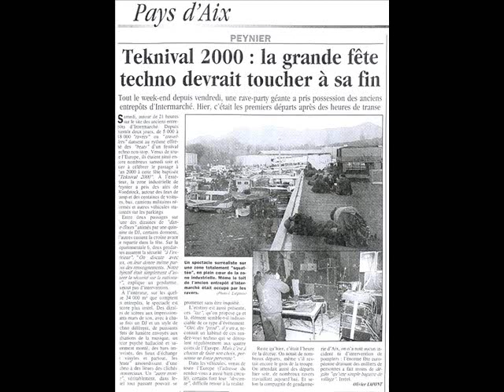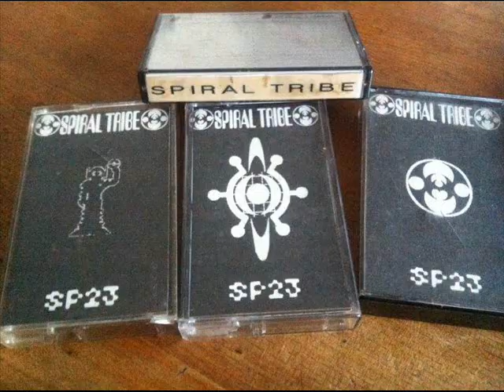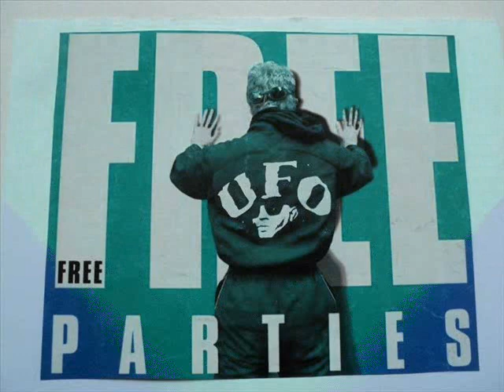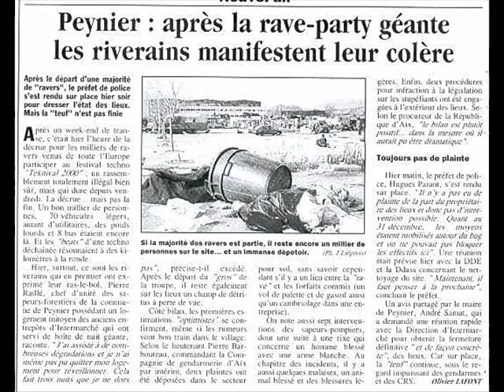LIVE TECHNO E180TEKNO - Asteroide Part.1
LIVE Techno by E180
E180 ( Piracy Sonorious )
Style : Techno Spiral  Pirate Music
Realized 2021
Région : FRANCE
Genre : LIVE ( track/piste Musicale)
Artiste  : E180
all Live  on FORUM BASSEXPRESSILION
Vynil Piracy Sonorious 01
Pressing  Label MACKITEK RECORDS 2013
Pour se procurez le disque dans la possibilité des stocks